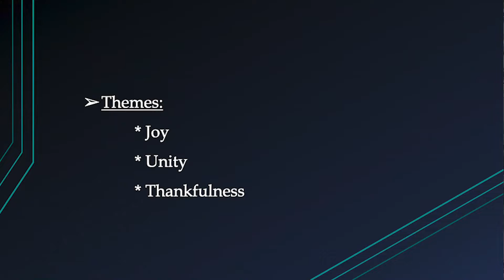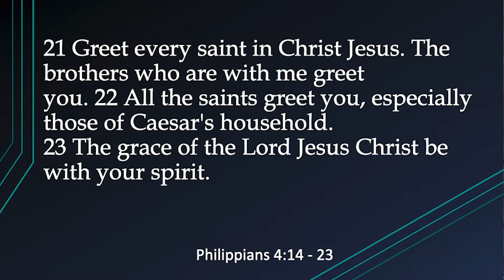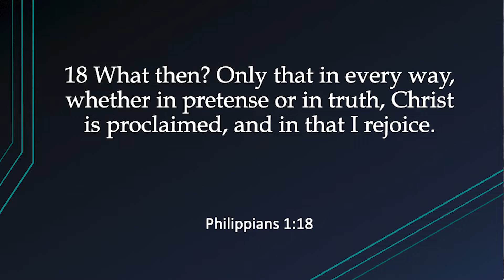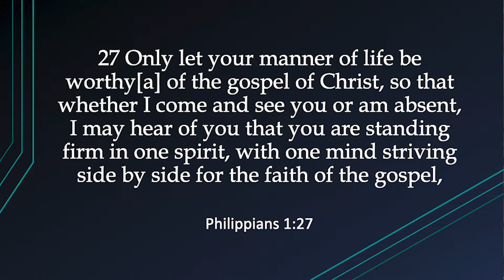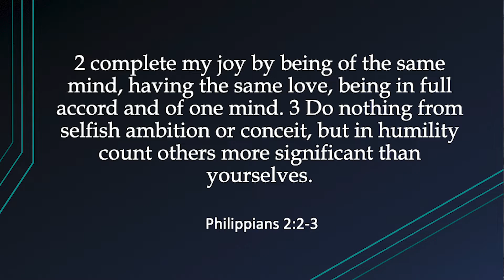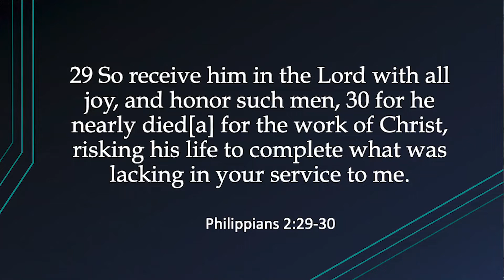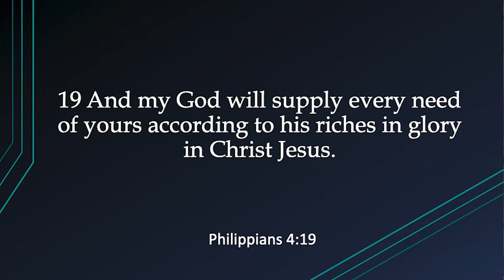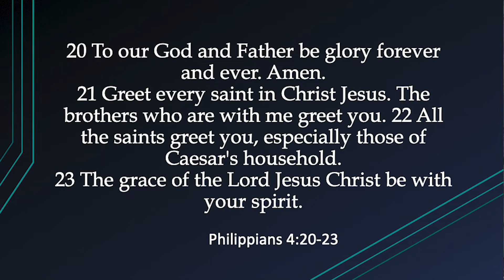Joy, Unity, Thankfulness // Philippians 4:14 - 23 // Pastor Steve Winstead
This weekend we continue the Fourth chapter of  Philippians,
June 13,2021 // Philippians 4:14-23
We have officially re-opened our doors. If you feel comfortable joining us in person, please do so. We are meeting in accordance with UNWHO's and Ethiopian Ministry of Health's advice on public gatherings during COVID-19 to praise our God in worship and learning from His word.

We meet weekly for two services:
9:00 am -10:15 am
11:30 am - 12:15 pm